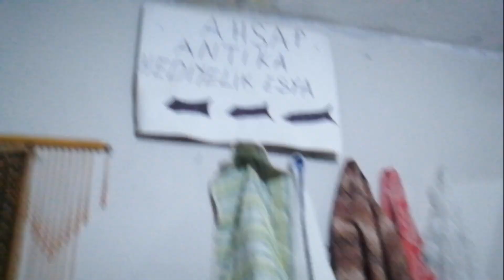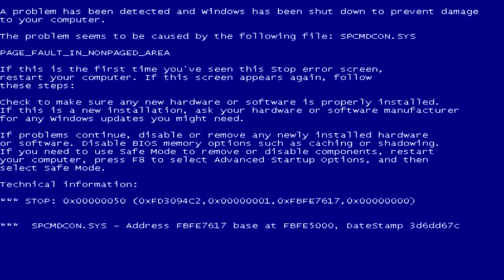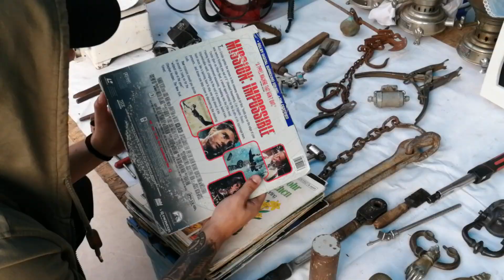BİT PAZARINDA NELER OLDU?- VLOG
Herkese merhaba 10.videomda daha önceden almış olduğum silah görünümlü çakmaktan lamba yapmak için gerekli malzemeleri bulmak amacıyla arkadaşlarımla beraber İzmir'de ki  bit pazarlarını gezdik umarım beğenirsiniz.İyi seyirler.

Merhabalar ben Hakan Zeybek,hobi olarak yaptığım aydınlatma tasarımlarımı,antika fotoğraf makinesi ve antika obje restorasyon çalışmalarımı kayıt altına alarak sizlerle paylaşıyorum.